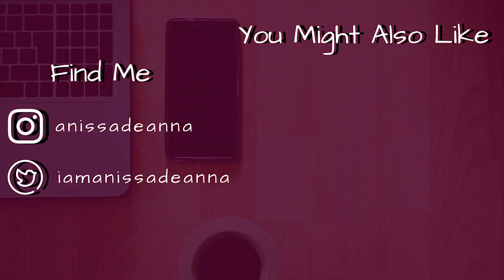I know HTML/CSS now what?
I know CSS/HTML now what?
HTML and CSS are the fundamentals of web development. If you don’t know what HTML and CSS are, think of them as parts of a house, were HTML is the foundation and walls, and CSS is the paint and all the decorations.

Most people will tell you that you can’t get a job with these basic skills but I think there are 4 great jobs that you can get started with, including building personal websites for people.

All of the jobs I mention in the video will give you exposure to the web development environment and you will start seeing code on a larger scale. However, with just these HTML/CSS skills most people will not consider you a web developer. So now what?

If you want to become a web developer, be it closer to web-designer, a front-end developer, a back-end web developer or DevOps, the next step is definitely to learn a little javascript.

If javascript were part of the house analogy, javascript would be the electricity. When you flip a switch, the lights come on! Javascript makes web sites interactive.

Now you can call yourself a web-developer.

▼ ▽ YOUTUBE SETUP ▽▼
18-55mm Lens
NovaRing
Umbrella Continuous Lighting Kit by LimoStudio

▼ ▽ LINKS FOR INFO AND PHOTOS ▽▼
What is HTML:

▼ ▽ CHANNEL NOTES ▽▼
My channel is dedicated to a Blerd lifestyle, filled with IT, nerdy moments, and lots of life lessons to inspire and help you through life.
Links: